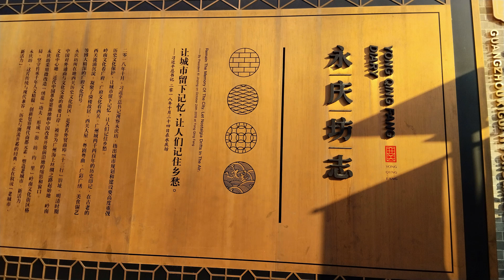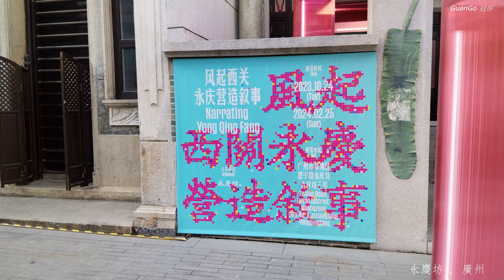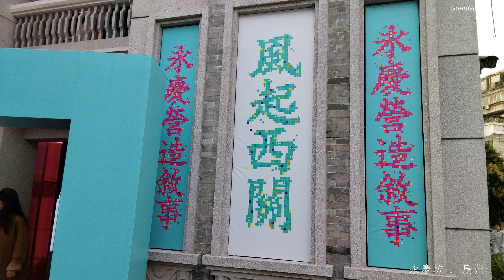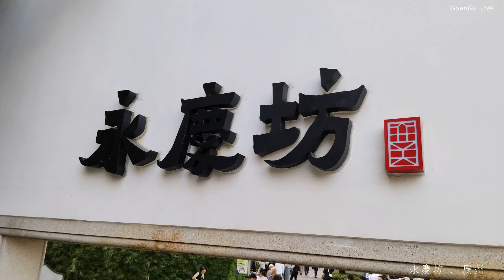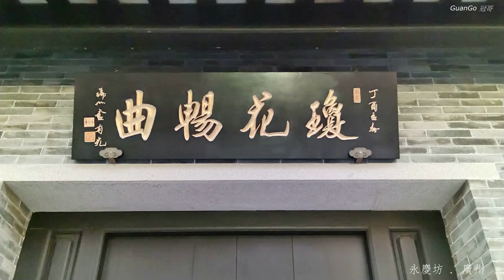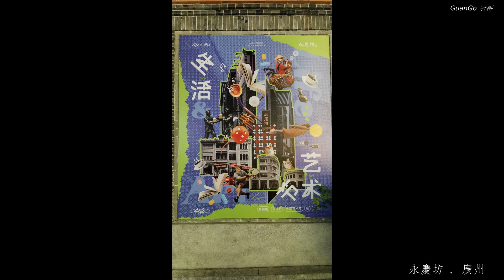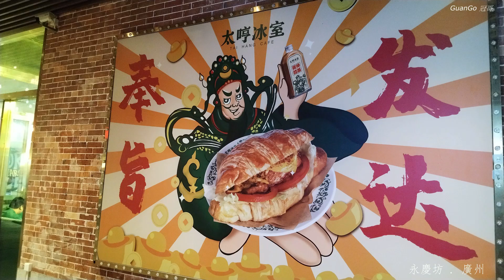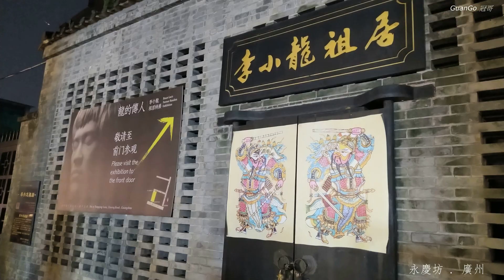永慶坊 Yong Qing Fang The Silks Way of Guangzhou GuanGo 冠哥 Traveler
I had been in Yong Qing Fang Guangzhou, The most famous place of Silks Way . All these pictures was since November 2023.

Just share now.